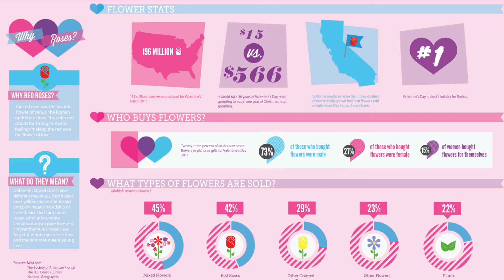Abbie Finds Love (Valentine's Day Special)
The Abbie Knights Show | TAKS
*Pronounced "TALKS"
"The Best Weekend Party Show in the City"!

LISTEN TO OUR SHOW ON DEMAND!
iHeart Radio, Apple Podcasts, Spotify & wherever you get your podcasts.
(Abbie Finds Love - Special Segment - Virtual Speed Dating)

RADIO SHOW
Positive format, weekend morning show. Focusing on a wide variety of popular social topics, comedy driven with a heartfelt tone and interviews with some of your favorite celebrities.

Date #1: Justin Marcus
Owner/Founder of Webhead Fitness

Date #2: Eloy
N/A

Date #3: D. Cope
Singer/Songwriter

Date #4: Hugh Mungas
N/A

Date #5: Teflon Don
Musician, Producer, Publisher, Performer, Songwriter.

Host:
Abbie Knights - IG | abbieknights

Co-Hosts:
DJ Ria - IG | RiaRia5
Jenny Ruby - IG | _JennyRuby

Mix DJ:DJ Cadence - IG | DjCadence316"Yo Baby Mama Favorite DJ"